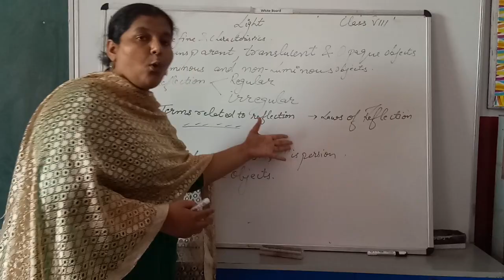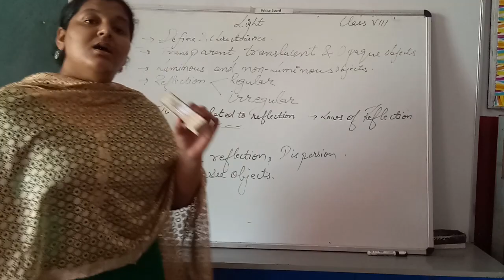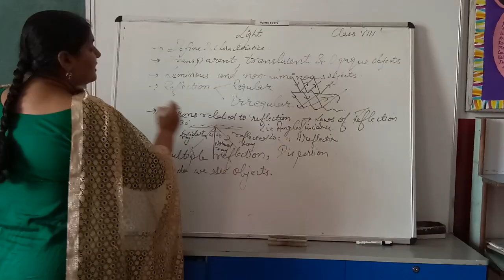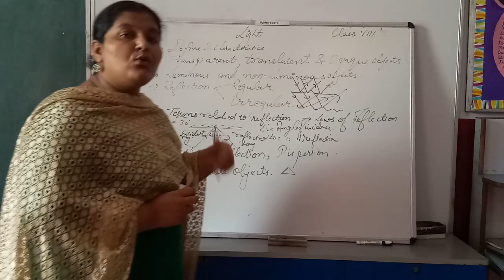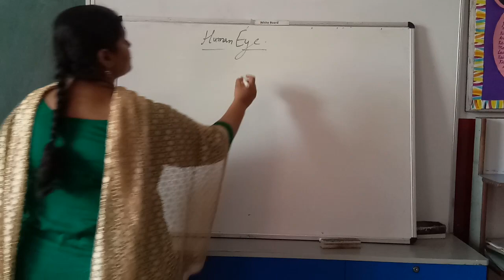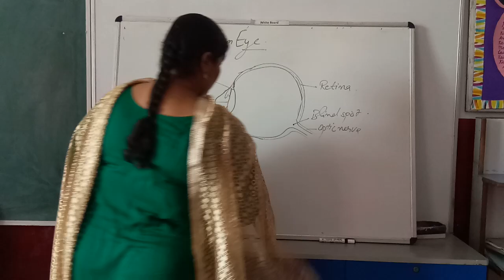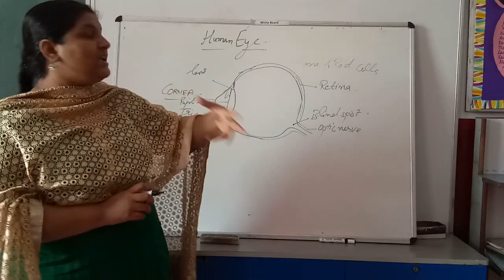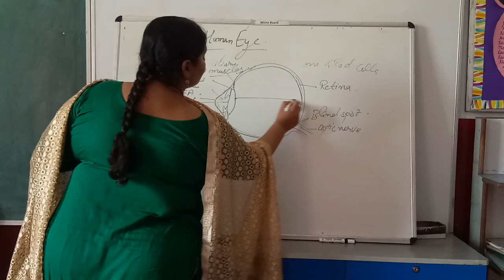LIGHT ( PART 1 )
CLASS VIII science by Shiba mam